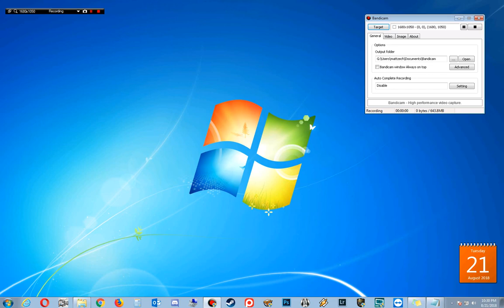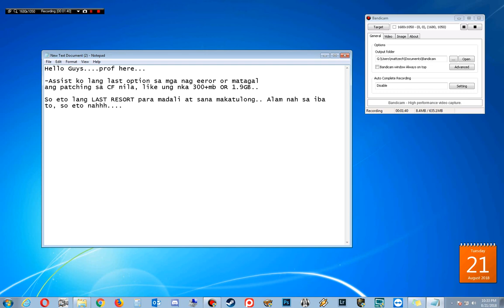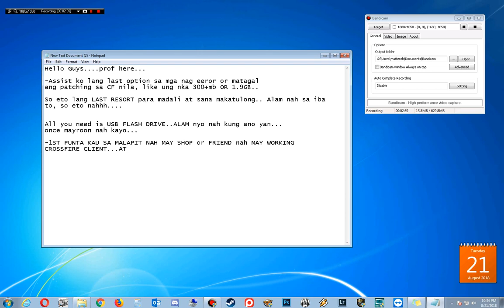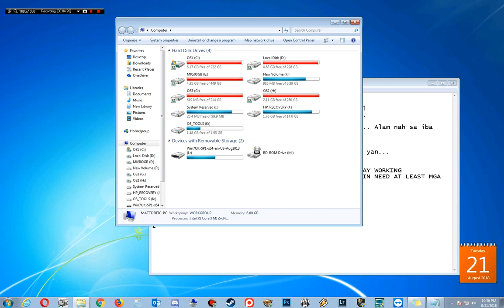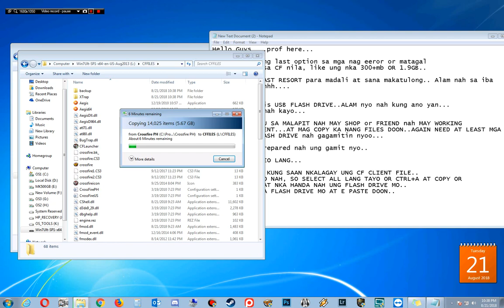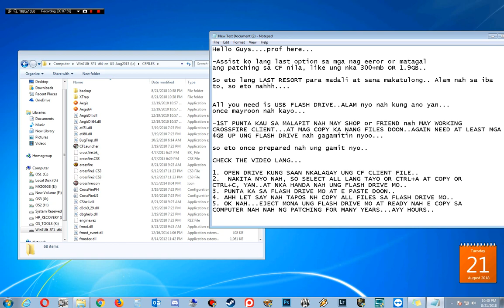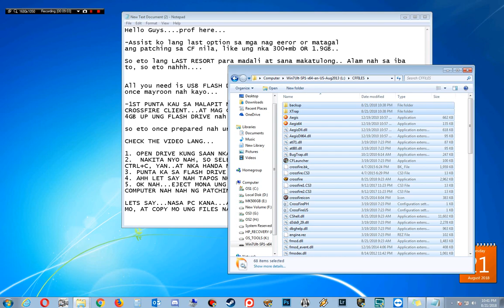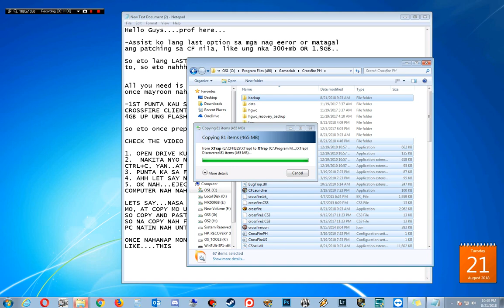LAST RESORT TO WORK YOUR CROSSFIRE CLIENT...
COPY AND PASTE METHOD..
- FLASH DRIVE OR NETWORK